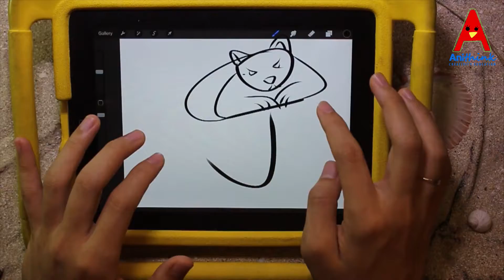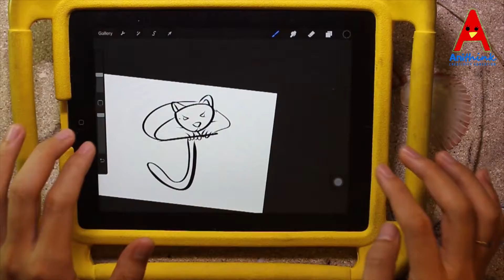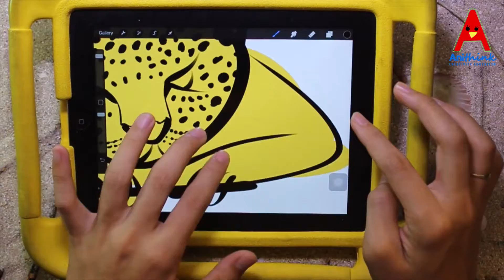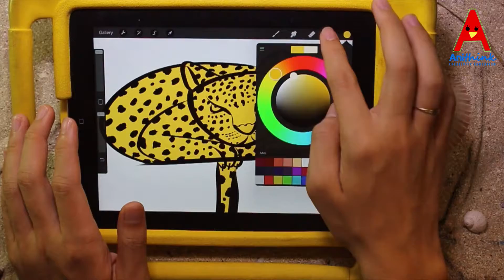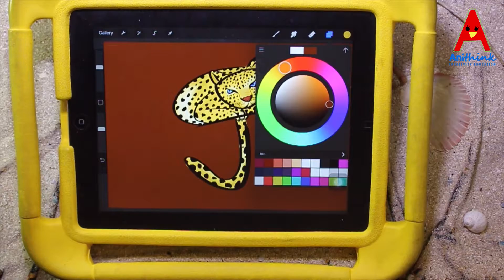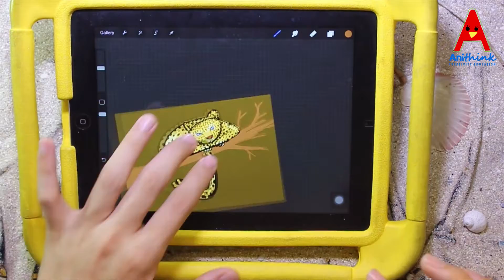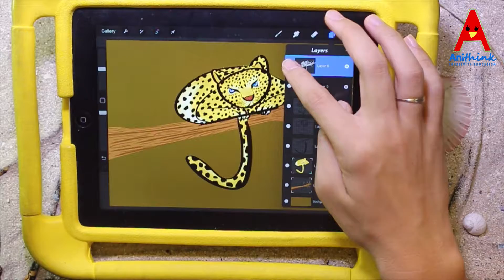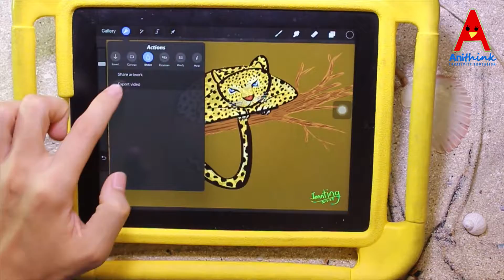How to Draw Animal from A to Z J for Jaguar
Be Happy, Be Creative :)
This video shows you how to turn Alphabet J into a Jaguar.